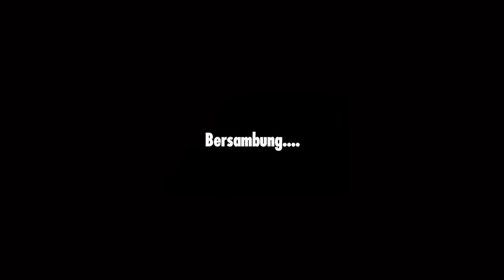MENJELANG MALAM WIRTA KUNIL KUNIL PERGI KE WARUNG MENCARI BAHAN UNTUK MEMBUAT MAKANAN DARI SINGKONG